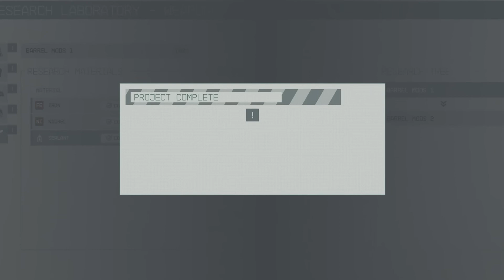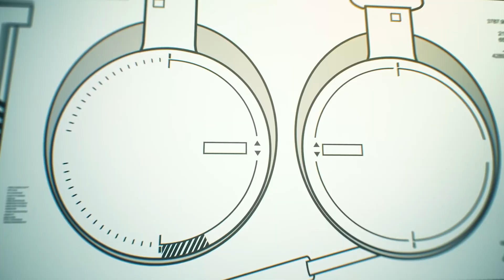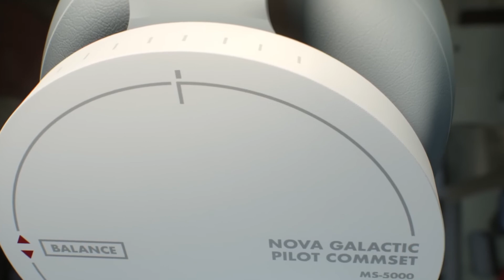Starfield is a Lot BIGGER than you think! (Details you may not know)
Wishlist my iDentity Rebels Here!

Follow iDentity Here!

  I’m a YouTuber who loves Creating Content, mainly Looters & RPGs…But I also like to branch off and do my own thing!
💬 comment & tell me what u think, got any questions?

Embark on an interstellar odyssey with Starfield, the highly anticipated space exploration game that takes you beyond the stars. Set in a richly detailed universe brimming with uncharted worlds, ancient mysteries, and endless possibilities, Starfield invites you to craft your own destiny among the cosmos. Assemble your crew, pilot state-of-the-art spacecraft, and unveil the secrets of the universe in this breathtaking journey that seamlessly blends cutting-edge technology with epic storytelling. Get ready to soar through the galaxy, forge alliances, and discover the true essence of spacefaring adventure in Starfield. Your journey begins now.